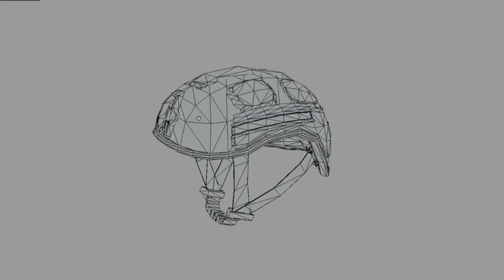CERCADO POR UM SQUAD E AGORA? - ESCAPE FROM TARKOV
Procurando um server de jogos estavel e com boa configuracao? da um confere na NITRADO

Edicao:  Hitoki